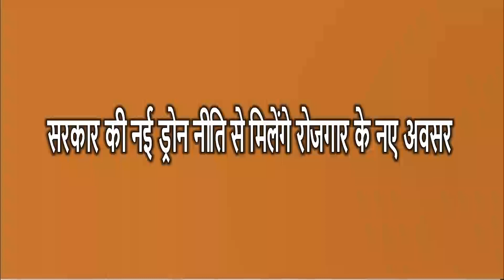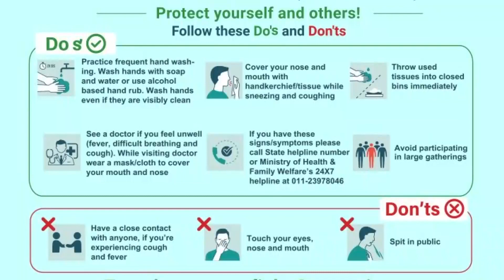नई ड्रोन नीति से मिलेंगे रोजगार के नए अवसर | new drone policy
भारत सरकार ने हाल ही में पीएलआई स्कीम को मंजूरी दी है जिसके अनुसार सरकार 120 करोड़ रूपए ड्रोन व उसके पुर्जे बनाने के लिए निवेश करेगी। आज चंडीगढ़ प्रेस क्लब में यह जानकारी देते हुए चंडीगढ़ इंस्टीट्यूट ऑफ ड्रोन्स के फाउंडर व सीईओ सन्नी कुमार ने बताया कि भारत सरकार द्वारा नई नीति से ड्रोन इंडस्ट्री को बढ़ावा मिलने के साथ ही रोज़गार के नए अवसर भी उत्पन्न होंगे। सन्नी ने बताया कि इससे पहले ड्रोन के पुर्जे विदेशों से लाए जाते थे लेकिन अब से यह पुर्जे भारत में ही निर्मित किए जाएंगे।

इस मौके पर सन्नी के साथ पंजाब इंजीनियरिंग कॉलेज के एरोनॉटिकल विभाग के हेड डॉ टी के जिंदल, चंडीगढ़ इंस्टीट्यूट ऑफ़ ड्रोन्स से मनीष पंडित और उसम सिद्दीकी और आईओटीज़ के सीईओ शिवांश सेठी मौजूद रहे। पीएलआई स्कीम को मंजूरी देने पर सन्नी कुमार ने ट्वीट करके प्रधानमंत्री नरेंद्र मोदी और केंद्रीय नागरिक उड्डयन मंत्री ज्योतिरादित्य का धन्यवाद किया है।सन्नी कुमार ने आगे बताया कि पीआईएल स्कीम को मंजूरी मिलने के बाद इसके तहत चंडीगढ़ इंस्टीट्यूट ऑफ़ ड्रोन्स ने ड्रोन व उसके पुर्जों के निर्माण के लिए एक मैनुफैक्चरिंग यूनिट शुरू करने का फैंसला लिया है। इस यूनिट से चंडीगढ़ व आस-पास के लोगों को रोज़गार तो मिलेगा ही लेकिन साथ ही इंजीनियरिंग छात्रों को आगे एक प्लेटफॉर्म भी मिलेगा।

डॉ टी के जिंदल ने बताया कि शिक्षा के तौर पर देखें तो आज के छात्रों को ड्रोन जरूर सीखना चाहिए। देश की सुरक्षा के लिए ड्रोन बहुत कारगर हैं। जिस प्रकार दुनिया में ड्रोन से हमले बढ़ गए हैं, उसको ध्यान में रखते हुए ड्रोन की जानकारी होना व ड्रोन क्षेत्र में ज़्यादा से ज़्यादा तकनीकी छात्रों को जरूर आना चाहिए। जो भी छात्र ड्रोन के क्षेत्र में आना चाहते हैं वे चंडीगढ़ ड्रोन इंस्टीट्यूट से संपर्क कर सकते हैं। हमारी तरफ से रिसर्च एंड डेवलपमेंट में पूरी मदद की जाएगी।

सन्नी कुमार ने बताया कि उनका इंस्टीट्यूट कस्टमाइज ड्रोन्स का निर्माण करता है और वे इंडियन आर्मी सहित हरियाणा व चंडीगढ़ पुलिस के साथ काम कर चुके हैं। उल्लेखनीय है कि पिछले वर्ष कोविड के कारण लगे लॉकडाउन के दौरान चंडीगढ़ इंस्टीट्यूट ऑफ ड्रोन्स ने चंडीगढ़ पुलिस को फ्री में ड्रोन्स दिए थे ताकि ड्रोन के जरिए भीड़भाड़ वाले इलाकों में निगरानी रखी जा सके। सन्नी ने कहा कि वे ड्रोन क्षेत्र में काम करने की इच्छा रखने वाले युवाओं को प्लेटफॉर्म देना चाहते हैं जिसके लिए ऐसी इच्छा रखने वाले बच्चे उनके इंस्टीट्यूट से संपर्क कर सकते हैं।